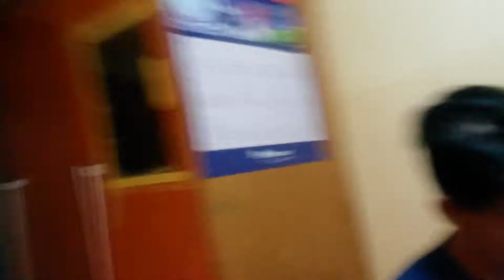Ofw sa busan korea...sinpyeong